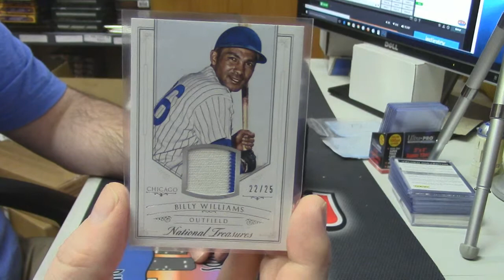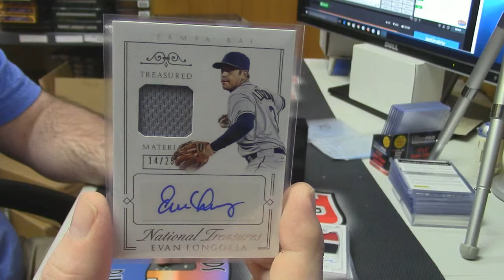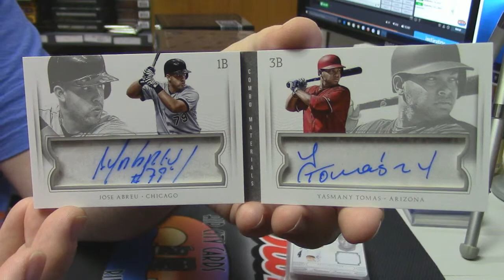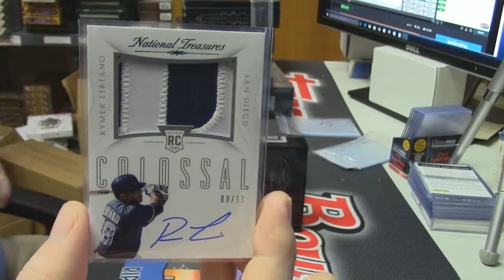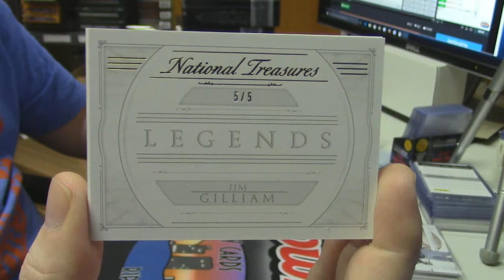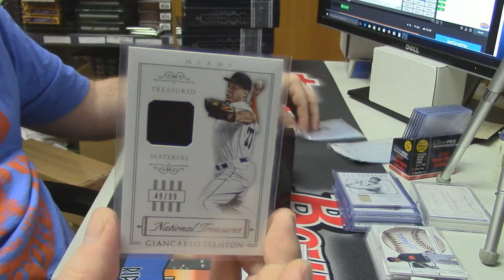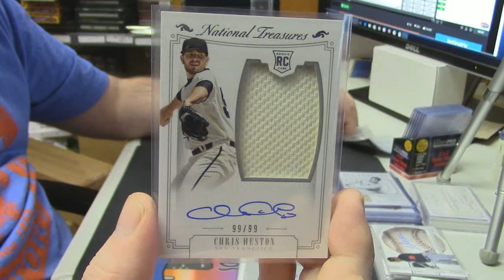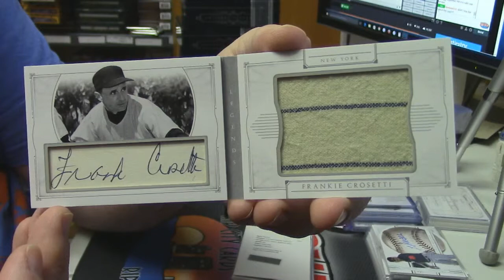2015 NT Baseball insanepjc 2